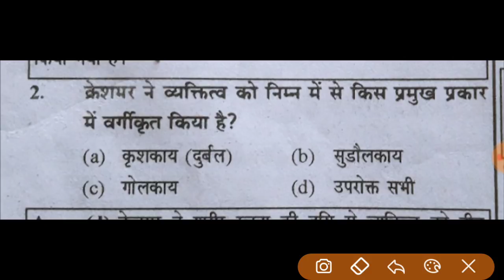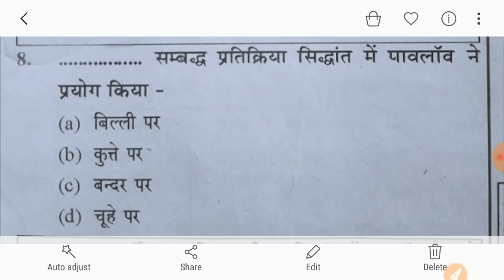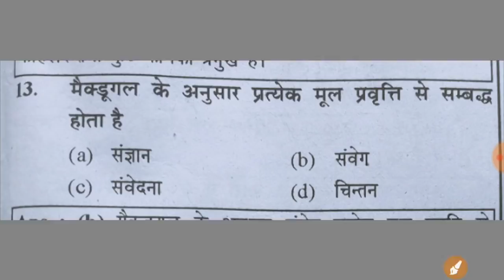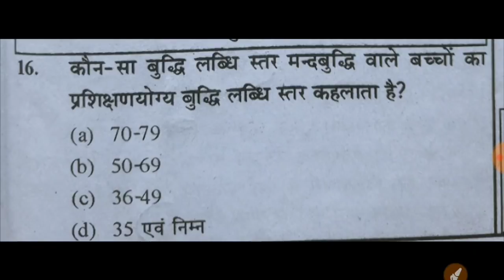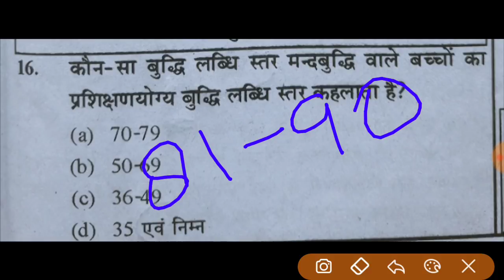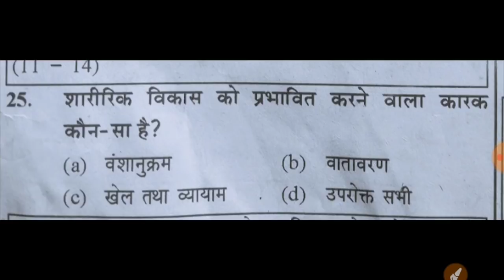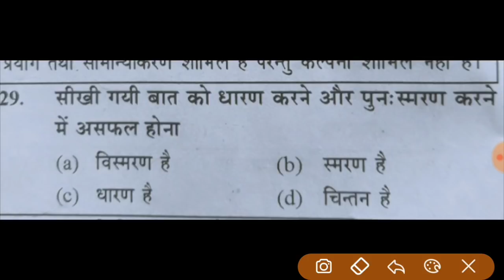UPTET2018 ||CTET,TET|| Part:-1 ||500बाल मनोविज्ञान मत्त्वपूर्ण प्रश्न|| रट लो बस इनको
Todays Current अफेयर्स Pdf

Join my Telegram Channel For All PDF and Latest Updates

500 कवियों की Trick All Parts

Unacademy link:-